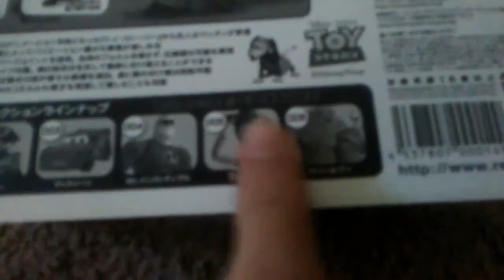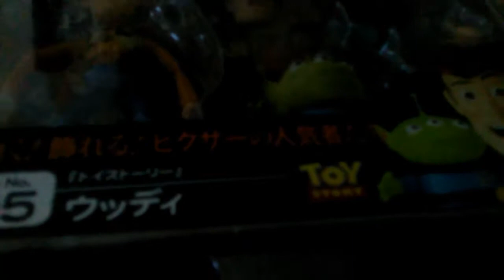Unboxing Toy Story Revoltech Sheriff Woody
More Unboxing!